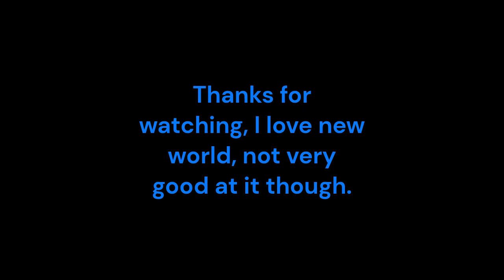Love new world but...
A little video of a night of me falling down while playing New World.